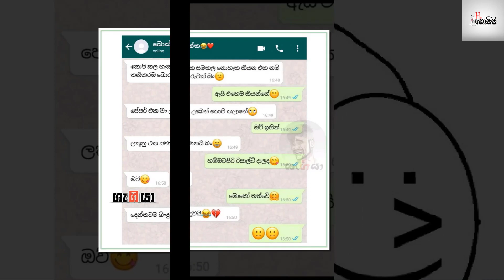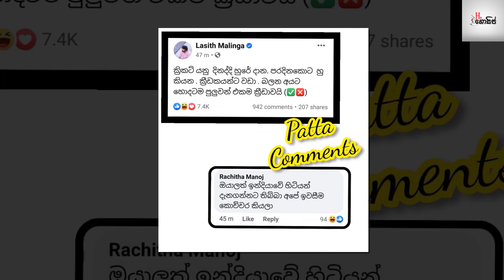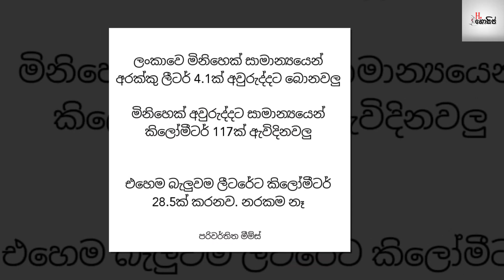Bukiye Rasa Katha | Funny Fb Memes Sinhala - බුකියේ රසකතා - 2021- 03 - 05